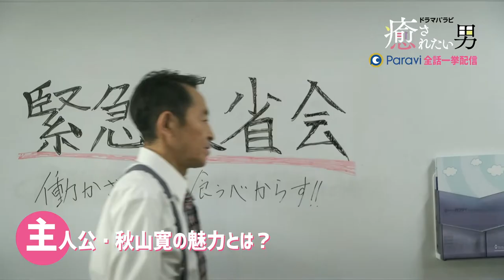ドラマパラビ「癒されたい男」鈴木浩介さんインタビュー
ドラマの魅力を聞いちゃいます！

‹内容›
この物語の主人公は、どこにでもいるような普通の中小企業の中年サラリーマン・秋山寛（鈴木浩介）。課長補佐として、部下への指導や、失敗の尻拭いなどをする日々にストレスを感じています。そんな男の日々の“癒し”は、コンビニや街で出会った、様々な美女たちをターゲットにし、ちょっとHな独自の妄想を繰り広げること。
お気に入りの美女たちに、「昭和系団地妻　人妻ムレ子　推定34歳」などと、設定や勝手にあだ名を付け、衣服越しの肉体を観察し、下着の色(願望)までも想像してしまう。その想像力は、まさに中学生並みのピュアなスケベ！そして考えている内容は愛すべきくだらなさ！
毎話、様々なタイプの美女たちに癒されます。コンビニ、道、取引先の会社など、そこに存在する様々な女性達。男たちの妄想は、女性の数だけあります。

極上の“癒し”を求め、男は街に立つ!!
仕事に疲れた中年男が出会った女性たちとひと時の癒し！
彼の脳内では様々な美女達と“様々な妄想”が繰り広げられる！！
妄想フル回転！嗚呼至福！！
このドラマは身近に潜む、男のバカバカしくもどこか共感してしまうピュアなエロスを堂々と描き、現代社会に疲れた男性たちにヒーリングタイムをご提供します！

様々な美女にこうご期待！

■番組概要■
番組名：ドラマパラビ「癒されたい男」
配信：動画配信サービス『Paravi』にて配信
放送局：テレビ東京
放送時期：2019年4月10日(水)
放送時間：水曜 深夜1時35分 ※BSテレ東では2019年7月クールに放送予定
主演：鈴木浩介
出演：宇野実彩子 高崎翔太 半海一晃
脚本：吉本昌弘 田中眞一 溝井英一デービス
監督：松木 創 二宮 崇 船谷純矢
主題歌：Da-iCE「FAKE ME FAKE ME OUT」(ユニバーサル シグマ)
チーフプロデューサー：山鹿達也（テレビ東京）
プロデューサー：松本 拓（テレビ東京）小松幸敏（テレビ東京）
渋谷英史（The icon）古林郁子（The icon）伊藤茜（The icon）
制作：テレビ東京／The icon
製作著作：「癒されたい男」製作委員会